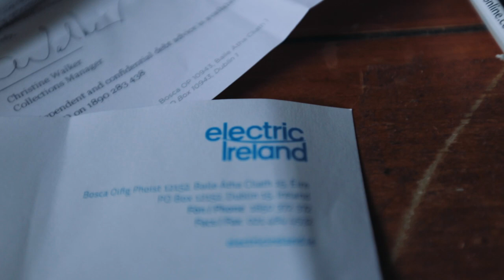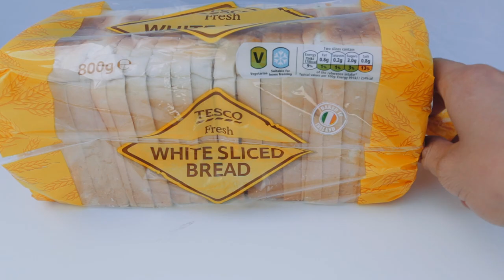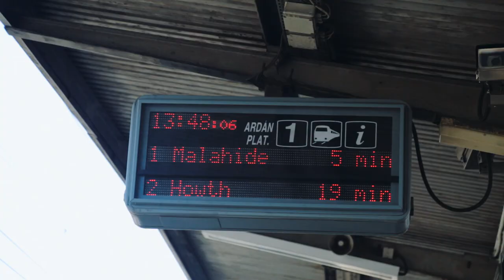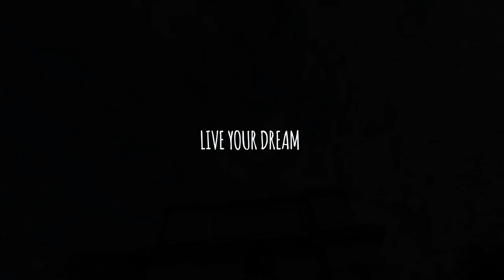How much does it cost to live in Dublin?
The cost of living in Dublin can vary by type of accommodation, food spending, monthly bills and fun. In this video, SEDA shows you the average expenditure of a student staying in the city. Check it out!

アイルランドで暮らすってどういうことでしょうか、生活費から具体的に想像してみませんか。